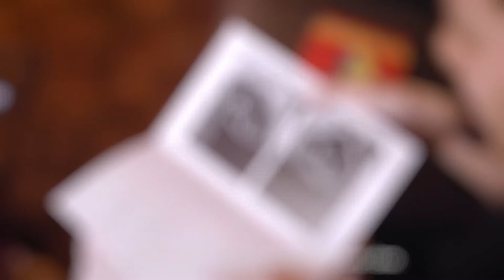Thea Torres talks about Cirilo Bautista's "The Trilogy Of Saint Lazarus"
Benilde Multimedia Arts graduate and now graphic designer, Thea Torres shares her thoughts on her work based on National Artist for Literature Cirilo Bautista's "The Trilogy of Saint Lazarus." The project was produced by the De La Salle-College of Saint Benilde through the Center for Campus Art.